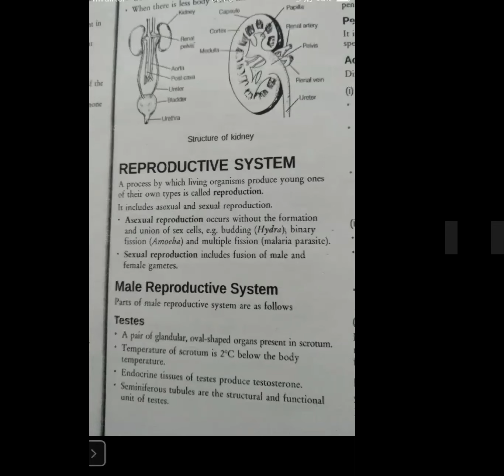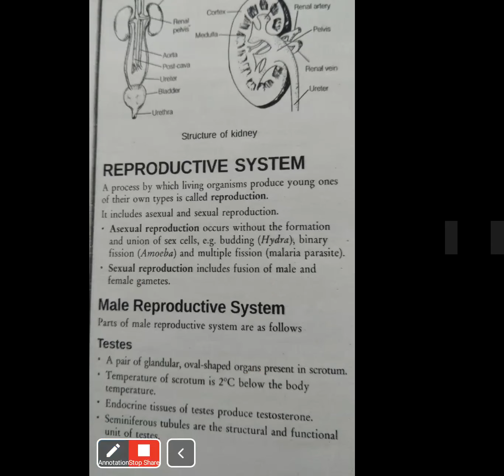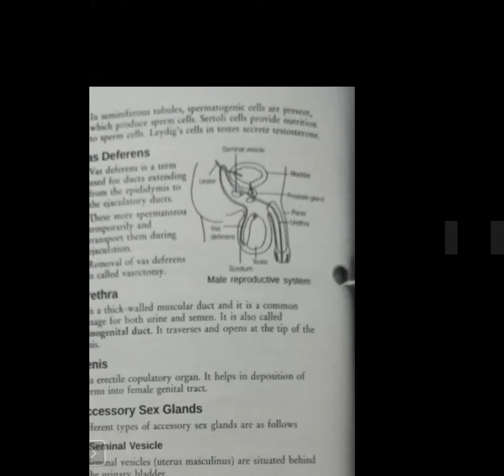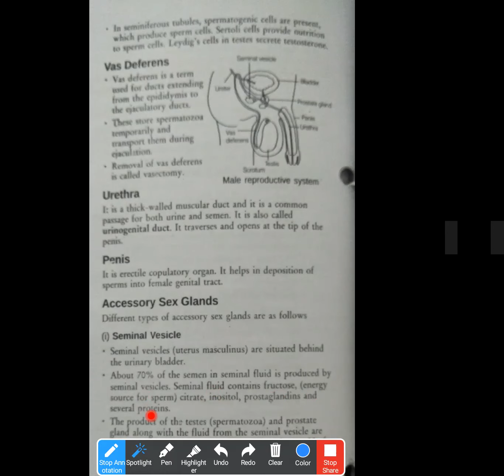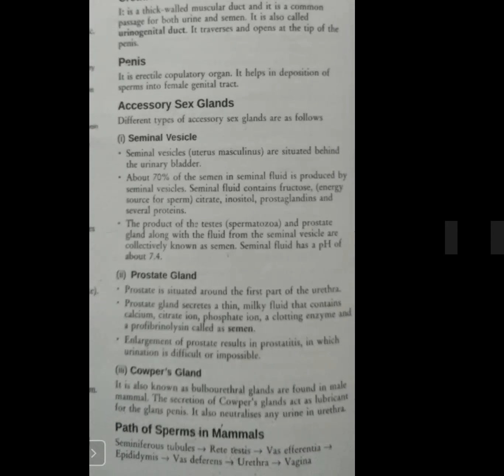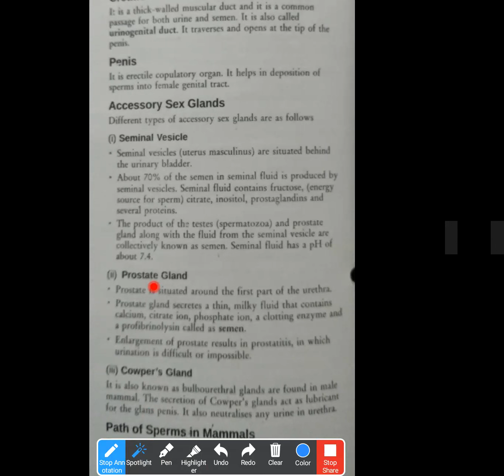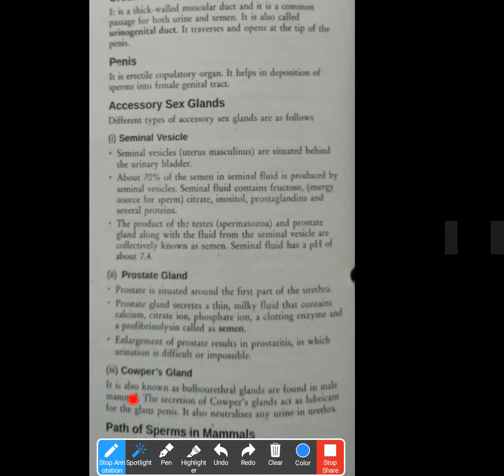Biology One 13 08 2020